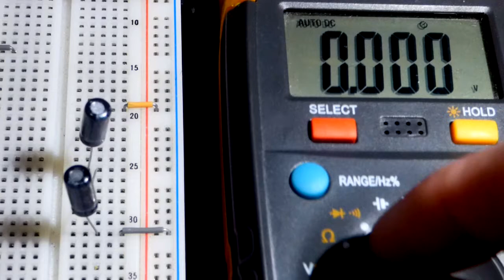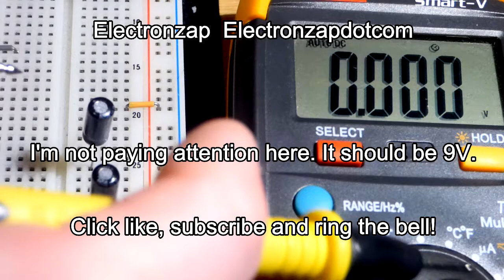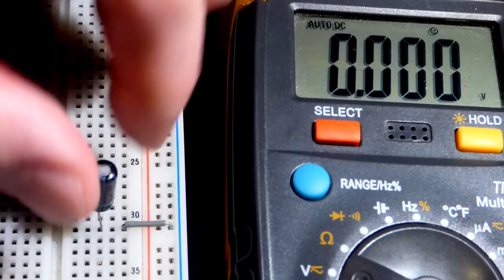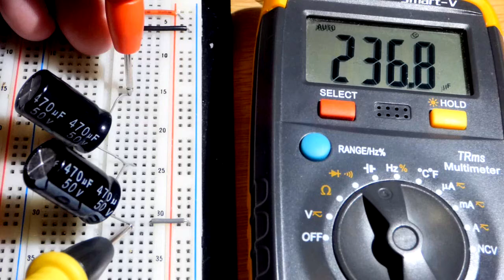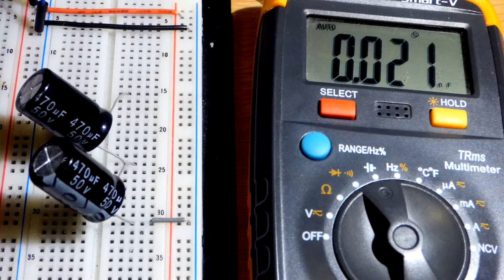Electronics series and parallel capacitor components basics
Joe Knows Electronics 33 Value 645 Piece Capacitor Kit and measured Digital Multimeter True RMS Auto-Ranging AC/DC Voltage Current Capacitance Frequency Duty Cycle Temperature NCV LCD Backlight 5999 Count with Sound Control Smart-V.
Ohms law current and resistance. The Art of Electronics 3rd Edition. Covers these topics in a lot greater detail.
I now do my gaming, Fallout 4 for now, on Twitch.